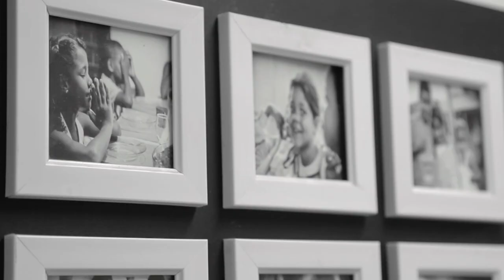We are Casa Herbalife Nutrition